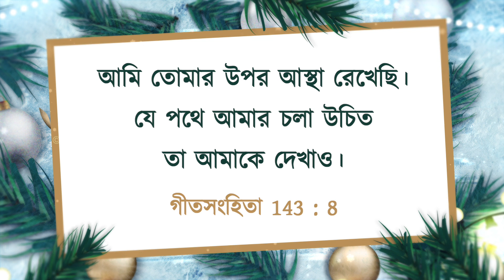যীশুর সাথে চলা | ভাই মোহন সি লাজারাস | ডিসেম্বর 19 | Bengali